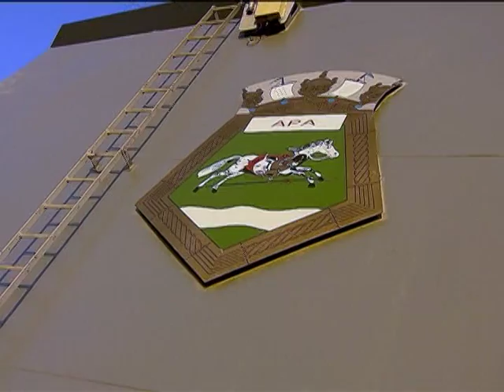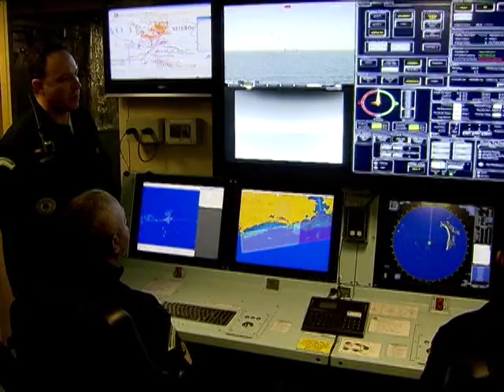Marinha reforça segurança durante a Copa do Mundo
COPA DAS COPAS - 26.06.14: Mais de 200 embarcações da Marinha reforçam a segurança durante a Copa do Mundo. Entre as embarcações, está o APA, o maior navio patrulha do país. Com 90 metros de comprimento, a embarcação possui, no seu armamento, um canhão e quatro metralhadoras. Também conta com radares, sensores e lanchas de patrulhamento.